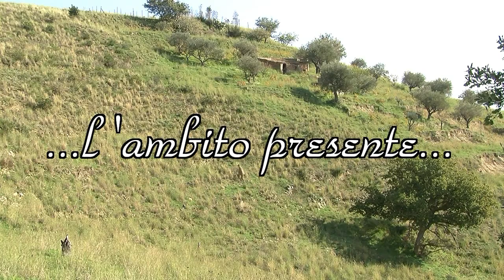Il Patto - Trailer - Un cortometraggio di Antonio Magazzù e Matteo Arrigo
Il Patto. Una produzione Antonio Magazzù e Matteo Arrigo. Con Salvatore Catalano, Cettina Sfravara, Orsola Caridi, Cristina Sergi. Soggetto di Antonio Magazzù. Sceneggiatura di  Antonio Magazzù e Matteo Arrigo, con la fondamentale collaborazione di Pippo Sfravara.
Riprese e montaggio di Matteo Arrigo. Trucco Mariella Arnò. Costumi Emanuela Aloisio. Musiche originali di Paolo Zagami.